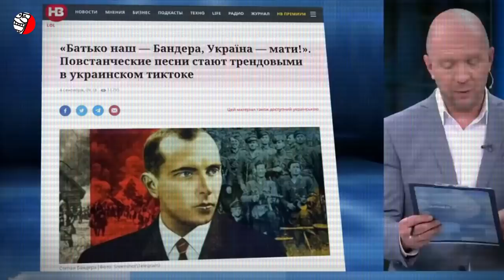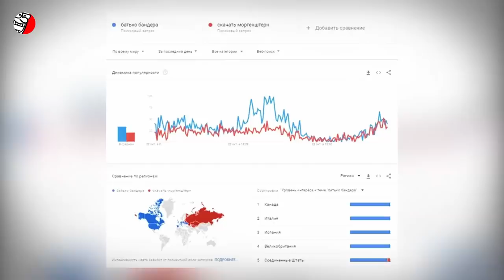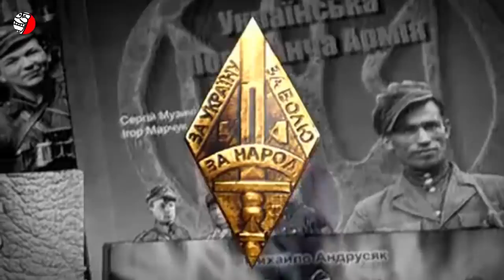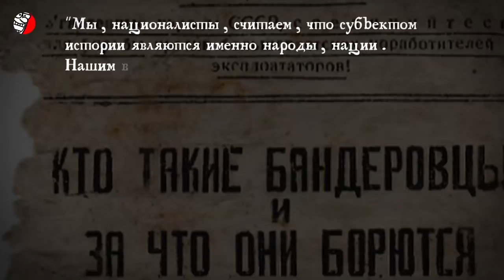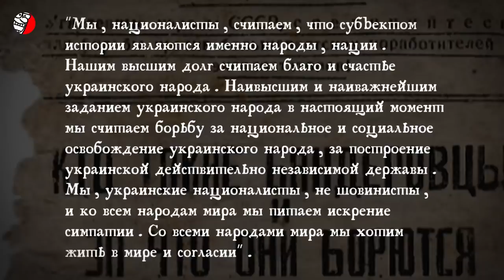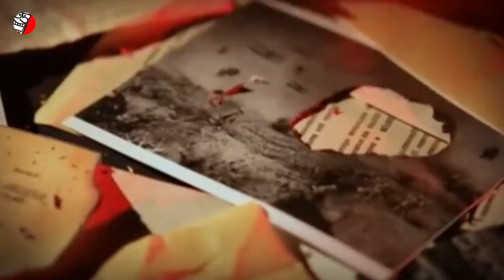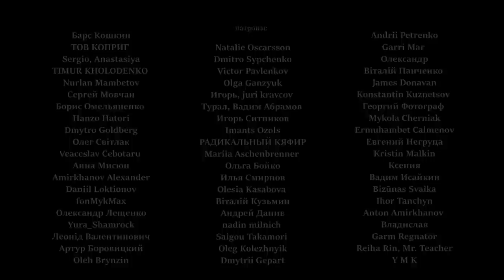ПОЧЕМУ БАНДЕРА - БАТЬКА УКРАИНЦЕВ? (ФЕНОМЕН БАНДЕРЫ)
✔️ Поддержите наш канал на Patreon 👀 (просветительский, образовательный, исторический контент, educational, education-content) По старой советской памяти Бандера — это популярная страшилка для населения территорий, принадлежавших России, а каждый обнаглевший украинец, посмевший изменить порядок в своей стране — это, конечно же, "бандеровец" и "фашист".  Вся нынешняя Россия, как преемник Советского Союза, закономерно перенимает всю советскую коммунистическую идеологию. И по сей день в России ходит очень много мифов о том, кто же такой этот "страшный" Бандера. И неудивительно, что любое упоминание о Степане Андреевиче, день рождения которого в Украине отмечают 1 января, вызывает в России огромную бездну негодования. В чем же феномен Бандеры, что спустя более полувека со дня его смерти, он все еще не дает покоя российским пропагандистам? Давайте разберемся